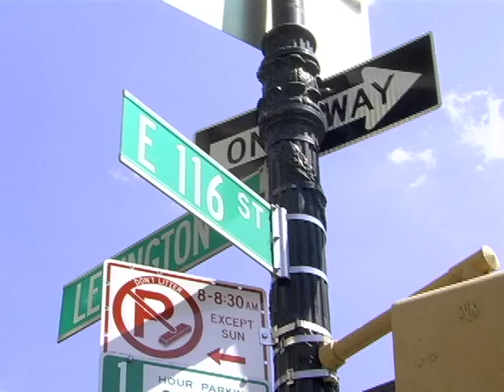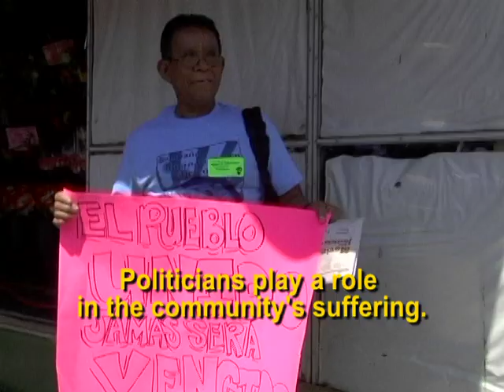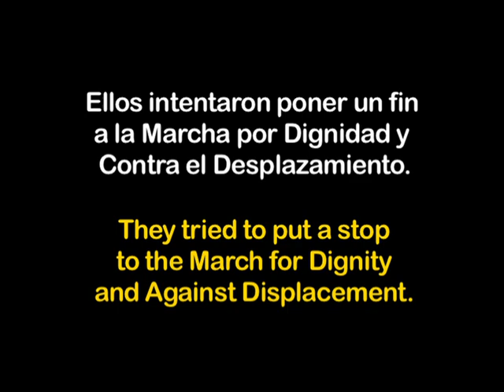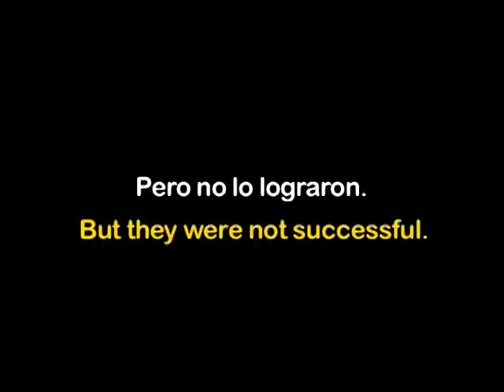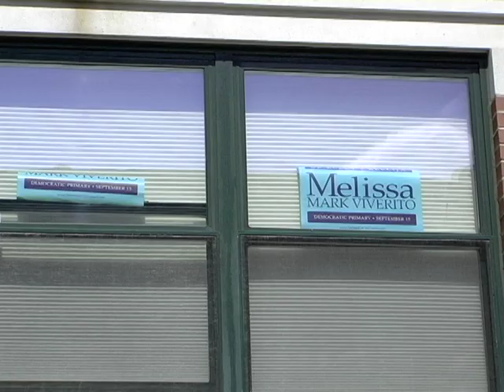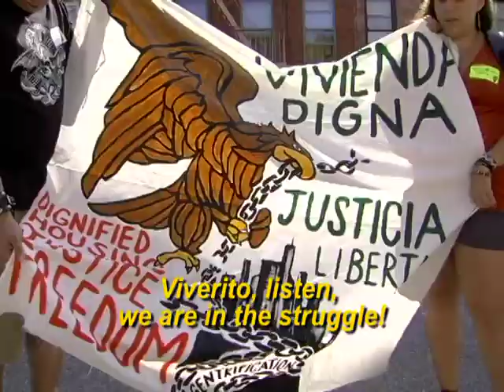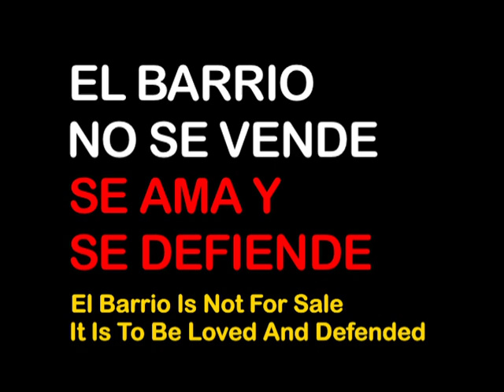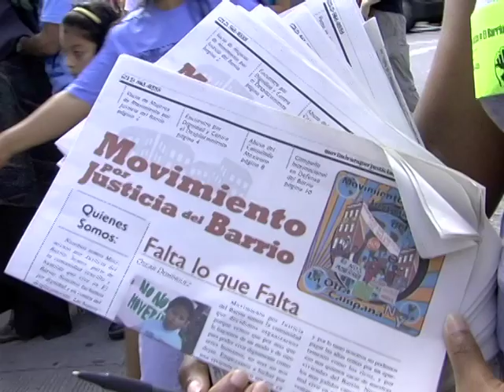East Harlem, NY Protest Against Melissa Mark-Viverito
2009